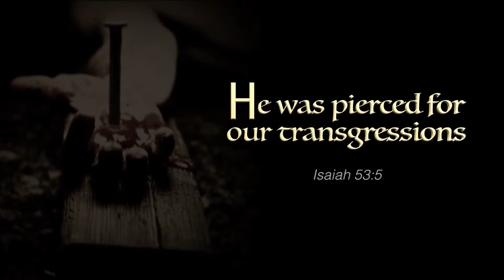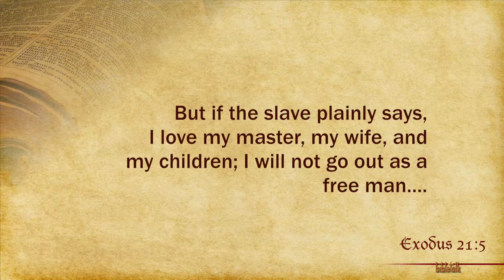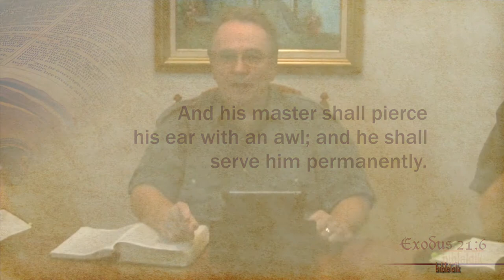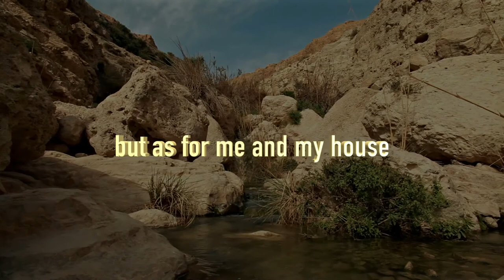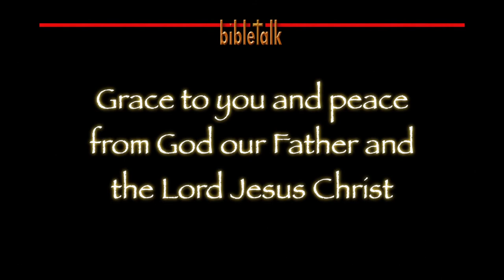Piercings Required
Pagan religions and cultures throughout time have encouraged and promoted piercings. You can see that in many places in Africa and the far East, or in many shopping malls or town centers in the West today. That is the counterfeit! Real Christianity however demands piercings.